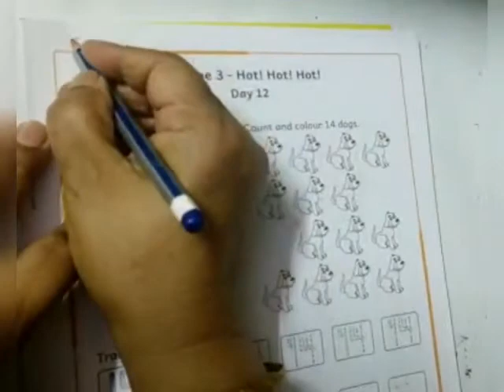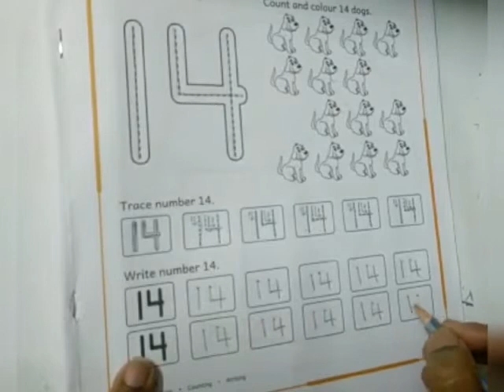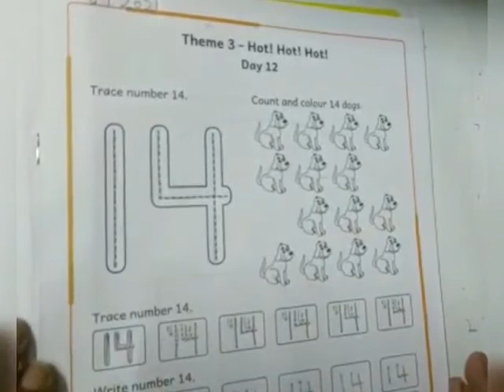Class - Nursery Subject - Maths Theme - Three (Hot! Hot! Hot!) Day - 12 Topic - Tracing of Number 14